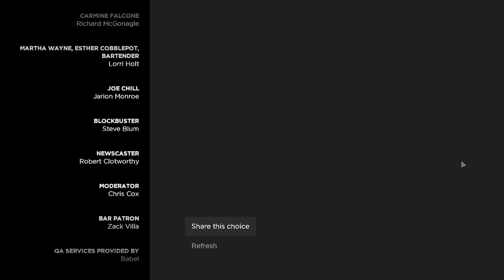Telltale's Batman: Episode 2 - #8 - Live Debate (Batman: Episode 2 Final)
Stumpt Jas plays Batman the Telltale series Episode 2 on PC via steam.

Harvey Dent is in trouble at the Gotham Live debate in the finale of Batman Episode 2.